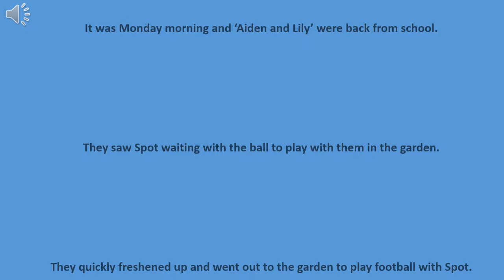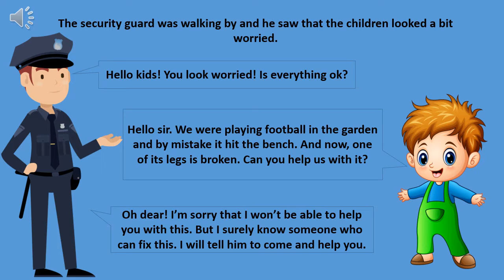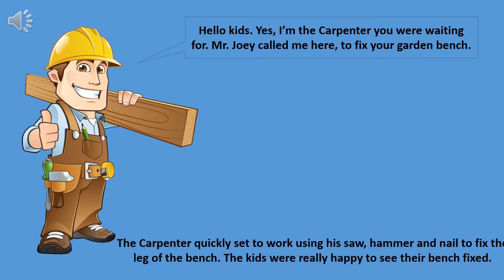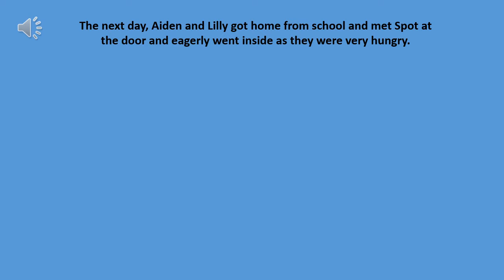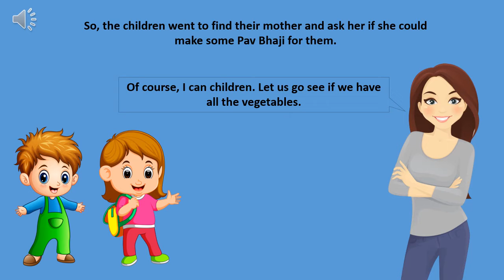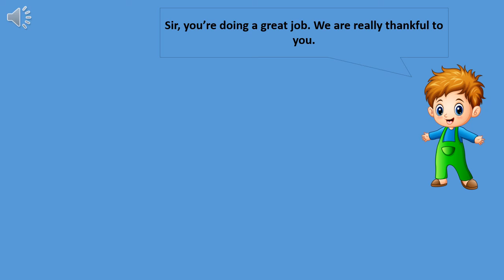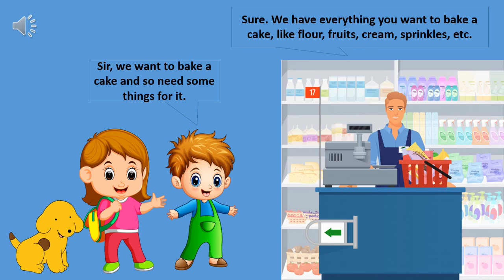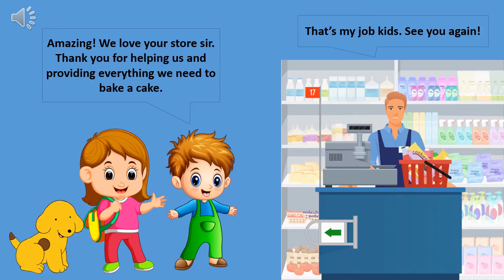Introduction to Community Helpers - Part 2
Kids relate very well to stories, so here's a fun way to introduce different community helpers for our little learners.
Part 2 - Community helpers
-Security Guard
-Carpenter
-Vegetable Vendor
-Grocery store guy